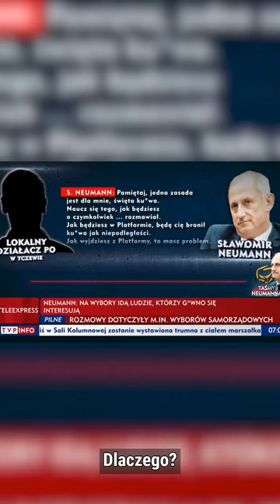Wszystkie afery Platformy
Witajcie! W mediach społecznościowych. Dzisiaj chciałem Wam powiedzieć o wnioskach z wielkiej warszawskiej afery śmieciowej. Pierwszy kurz opadł po głośnych zatrzymaniach i aresztowaniu ważnych. Osób przez sądy. Bo oto prawa ręka Rafała Trzaskowskiego, Włodzimierz Karpiński, niegdyś minister w rządzie Donalda Tuska i przyjaciel Karpińskiego, niegdyś wiceminister w rządzie Donalda Tuska Rafał Baniak, przebywają w areszcie pod zarzutami oczekiwania przyjęcia 5 milionów złotych łapówki za.

Według prokuratury ustawienie przetargów na odbiór śmieci w Warszawie. Wydawać by się mogło, że tyle osób w aresztach? Decyzje sądów. Spowodują, że politycy Platformy Obywatelskiej co najmniej dystansują się od swoich kolegów. Otóż okazuje się, że to nie nastąpiło. Dlaczego? Jak będzie w Platformie Obywatelskiej?

Jak wyjdzie z Platformy, to ja nie wyjdę. Ja o zasadzie te słowa zostały nazwane przez media doktryną. Na czym polega ona. Jeśli jakiś polityk Platformy Obywatelskiej zostanie zatrzymany, aresztowany, to politycy Platformy Obywatelskiej nie będą się od niego odcinać, bo to jest dowód takiej solidarności.